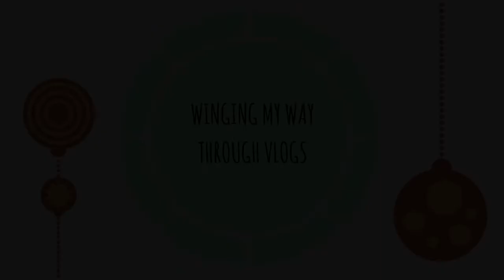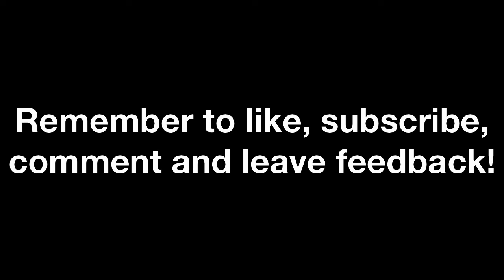Uni Vlog #7 || Days Of University Past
I finished university a few weeks ago and this is round-up of a few things that I've been getting up to in my free time!

I wanna know what you've been up to in the weeks or seven that I haven't uploaded a decent vlog aha!